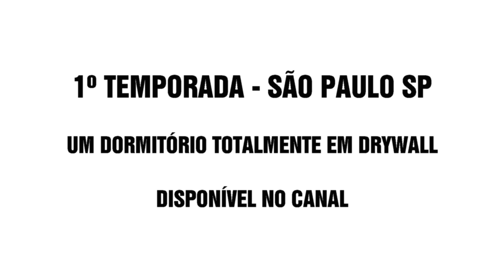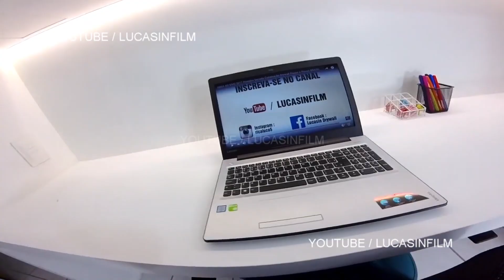VOU FAZER OBRA COMPLETA GESSO DRYWALL EM SÃO PAULO SP PASSO A PASSO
Projeto Obra ao Vivo 3º Temporada - FEV 2010
A Evolução do Closet Drywall - Obra completa em gesso drywall
Gesseiro e instalador de drywall em São Paulo SP especializado em mobiliário guarda roupas closet e roupeiro na tecnologia construtiva drywall com elétrica e iluminação passo a passo
Acompanhe e aprenda como trabalhar com a primeira web série de construção a seco gesso drywall do Brasil em São Paulo SP com uma obra de closet drywall completa passo a passo
Lucasin Drywall
Canal YouTube / Lucasinfilm

INSVCREVA-SE NO CANAL
OBRIGADO